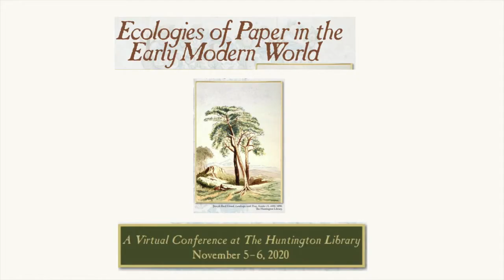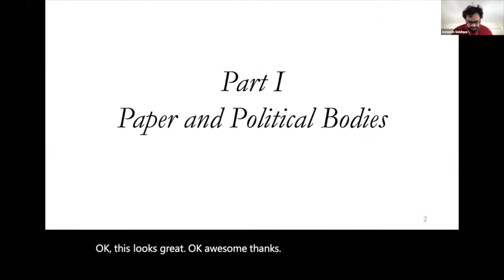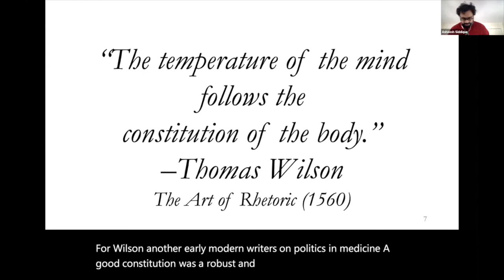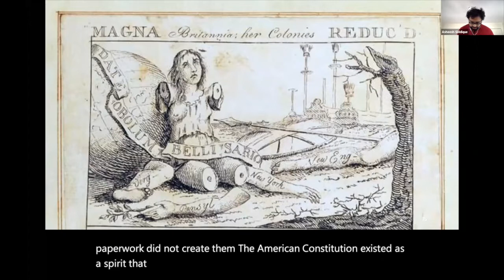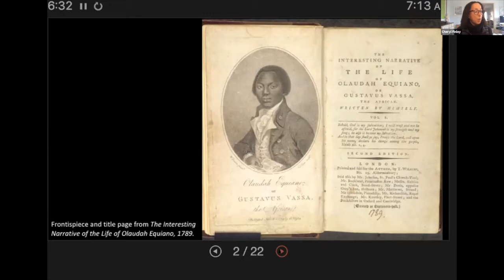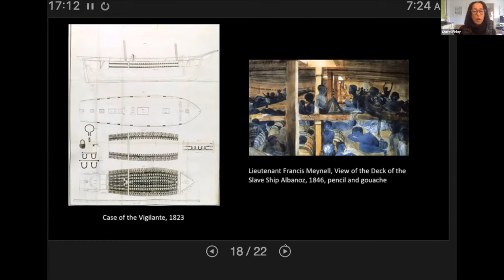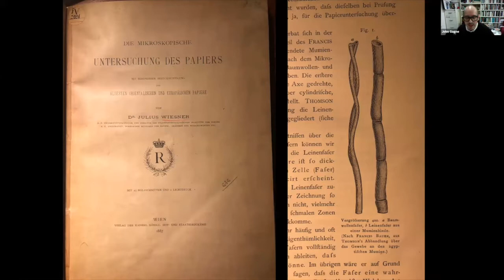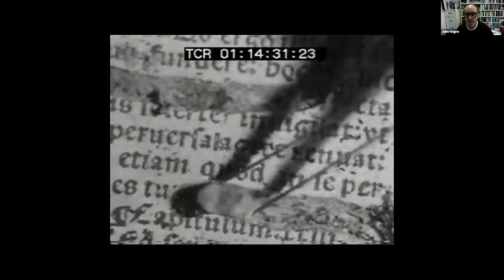Ecologies of Paper in the Early Modern World: Virtual Conference- Session 1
This conference explores the transmutation, preservation, and loss of paper as a cycle of archiving and forgetting that defined early modern artistic practice, economic transaction, and political statecraft. Speakers map paper's various guises, its ability to retain meanings associated with its material origins as well as its desire to conceal its former states or to encourage belief in a value beyond its material reality. Charting the journeys of early modern paper in drawing, print, and document, this program not only restructures our understanding of paper's importance in early modern artistic practice and political life but also reconstructs the governing roles of environment, place, and origin in modes of making and address.

Presentations in this session:
Welcome and Introduction: Steve Hindle, The Huntington
Shira Brisman, University of Pennsylvania (convener)
Caroline Fowler, Clark Art Institute (convener)

Asheesh Kapur Siddique, University of Massachusetts-Amherst
“Documenting the Body of State: Paper, Early Modernity, and the Matter of the U.S. Constitution”

 Cheryl Finley, Cornell University and the Atlanta University Center Collective for the Study of Art History & Curatorial Studies
“Paper, Print, and Activism”

 John Gagné, University of Sydney
“Toward a History of the Conservation of the Premodern Documentary Heritage”